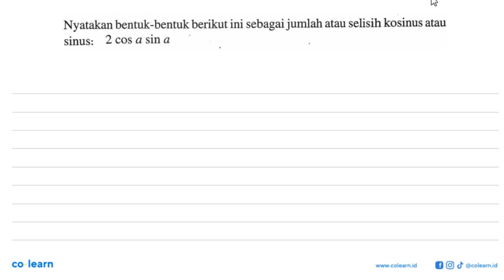Nyatakan bentuk-bentuk berikut ini sebagai jumlah atau selisih kosinus atau sinus: 2 coS a sin a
Topik atau Materi: Rumus Jumlah dan Selisih Sinus, Cosinus, Tangent - Persamaan Trigonometri - TRIGONOMETRI - Matematika Kelas 11 SMA - K-13 Revisi

00:00 : Bedah Soal
01:00 : Konsep, rumus dan pengertian Rumus Jumlah dan Selisih Sinus, Cosinus, Tangent
01:18 : Langkah penyelesaian soal
00:38 : Jawaban akhir
01:08 : Penutup